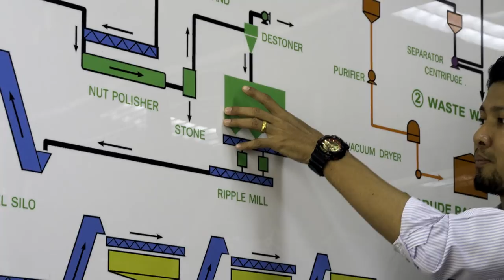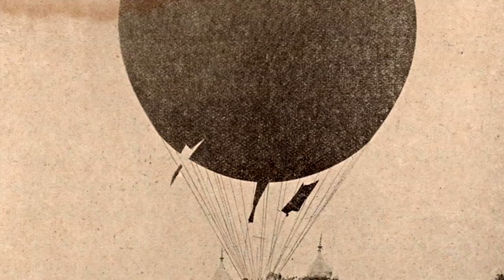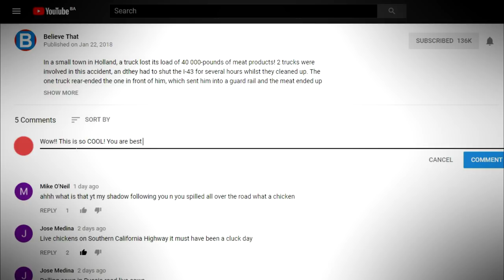STRANGEST Anomalies in the Arctic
9 - Best left forgotten
A virus that lay dormant for 30,000-years was discovered by researchers in 2014 called the Pithovirus, now known as the “giant virus.” It’s larger than normal specimens, including the Pandoravirus. It was found in the Siberian permafrost by Chantal Abergel and Jean-Michel Claverie of Aix-Marseille University and is said to contain 500 genes. To explain this more clearly, the HIV virus has roughly 12 genes. What’s freakier is that after lying dormant for 30,000-years, it’s still active and can infect host cells. Fortunately, scientists don’t believe it’s a threat to us, but the thought of an ancient virus attacking humans once the ice melts, is a little unsettling, isn’t it?

8 - Race to the finish
If you’re an avid adventurer, then this is something to add to your bucket list! A marathon across the North Pole! This race has been taking place yearly since 2002 and athletes compete in temperatures that reach minus 22-degrees! 2011 saw 255 people participate in this insane marathon, donning their goggles, thick clothing and many pairs of socks, to get to the finish line. It’s a race that needs extreme stamina, not just physically, but mentally too.

7 - Don’t put your toes in the water
A long-nosed chimaera fish might just take a nibble! This fish is extremely rare, and only two have been caught… ever! They were caught in the waters of the Davis Strait in Northern Canada. They are deep sea dwellers, living between depths of 660-6,500-feet! It has earned the nickname, Pinocchio, and looks a lot like the Goblin Shark. The first dorsal fin on this rare fish is also a venomous spine, helping to protect it from predators.

6 - Sunny Daze
It doesn’t happen often, so you would have to plan a trip to the North pole very carefully to witness this anomaly in the arctic…. The sunrise and sunset. This only happens once a year, and along with this rare phenomenon, means there is no time zone in the North Pole! Perfect for Santa and his relentless schedule to get all the presents ready! Most people heading to the North Pole will just stick to their time zone from home, but those studying that side will sync their watches with the closest time zone to their location.

5 - North, South, East, West
Did you know that the North Pole has 4 different North Poles? The first is the “Terrestrial North Pole,” – a fixed point located directly opposite the South Pole. Then there’s The North Dip Pole,” and to steal the explanation from Discoverymagazine.com., “where the geomagnetic field is perpendicular to the Earth’s surface.” There’s the “geomagnetic North Pole,” and thanks to discoverymagazine.com, they explain that this North Pole is “calculated using mathematical models based on an imaginary line running through the geomagnetic centre of the Earth.” The fourth and final one is the North Pole, Alaska, which is actually a little town quite far away from the other three North Poles and just happens to share a name.

4 - Birds of a feather
There are birds that thrive in the freezing conditions of the North Pole and migrate each year to the South Pole, they manage to cut the 20,000 miles or 32,000 km to just over 12,000 miles or 19,000 km by diverting their route via a loop. Many birds, animals and humans live in the Arctic Circle, despite the freezing condition. A tribe of Inuits live within the circle and bears and reindeer thrive there.

3 - It’s getting cold in here
So, how cold is the North Pole? The average temperature is in the region of minus fifty degrees Centigrade, but the lowest ever recorded temperature was -89.6 degrees Centigrade in 1983. On a side note, the South Pole is much colder than the North Pole because it sits on a blanket of thick ice.

2 - What lies beneath
Beneath the depths of these northern lands, lie some of the richest natural resources in the world! And because of its harsh location, the raw material lies virtually untouched. There is an abundance of hydrocarbon and mineral resources. There are also huge concentrations of mineral deposits, copper, nickel ore, platinum and other earth metals like phosphorus, chromium, diamonds, silver, gold and more.